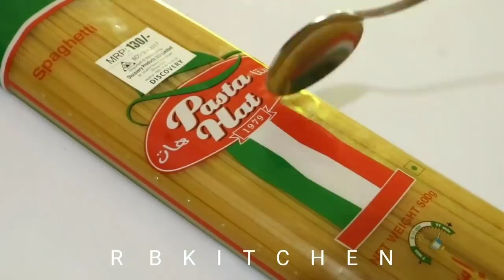বাংলাদেশী চাইনিজ রেস্টুরেন্ট স্টাইল সিজলিং চাউমিন/চাইনিজ নুডুলস Sizzling chow mein, Chinese Noodles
রেস্টুরেন্টের স্বাদে সিজলিং চাউমিন, চাইনিজ নুডুলস এর সহজ রেসিপি Sizzling chow mein, Chinese Noodles , Noodles

 ingredients
 Spaghetti half packet
water
Salt
Oil
3 eggs
Cashew nut
1 tsp Ginger
1 tsp garlic
3 green chilli
Some carrot
 Capsicum red green and yellow
Cabbage
Spring onion

 3 tbsp tomato sauce
 2 tbsp red chilli sauce
 2 tbsp  dark soya sauce
1/2 tbsp  white vinegar
1 tsp sugar
1 tsp black pepper powder